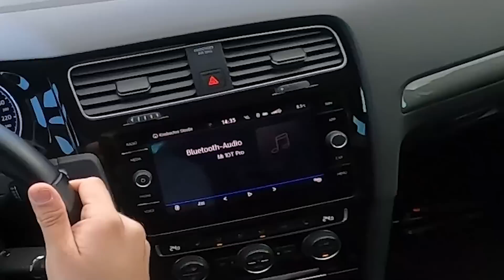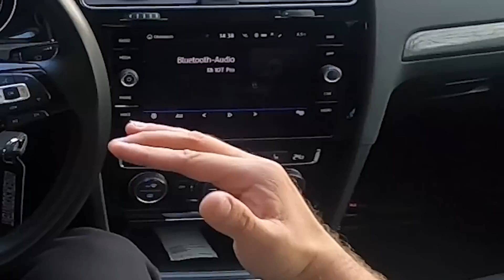No Destroy November... schlimmer als No Nut November | Chabo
Biotonne heute leer